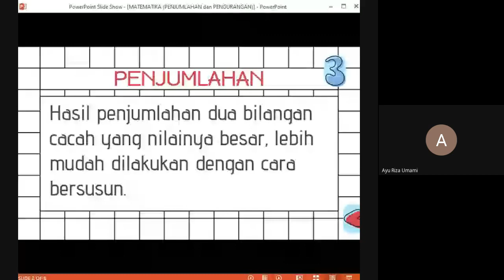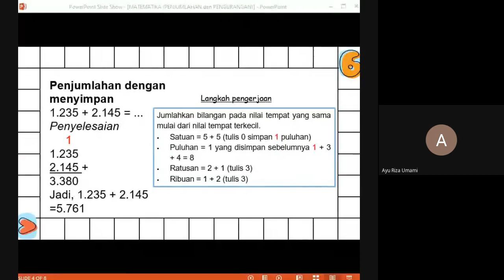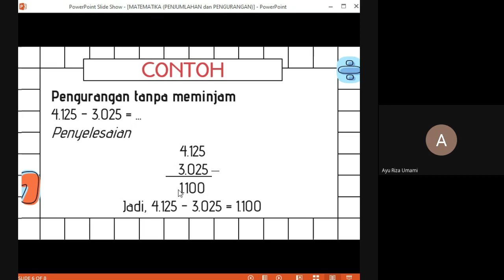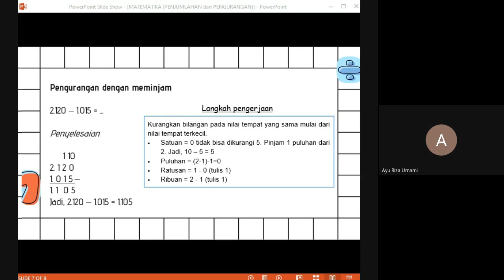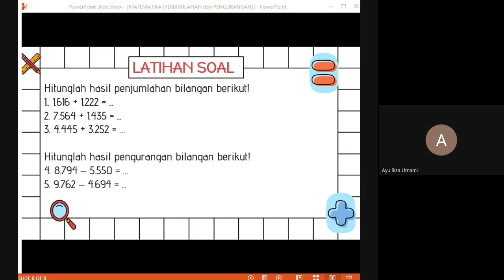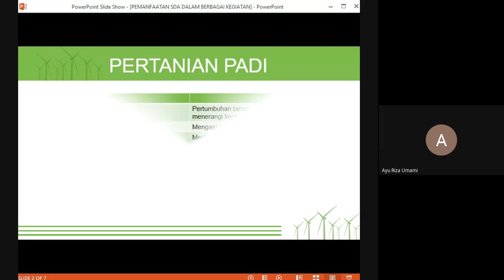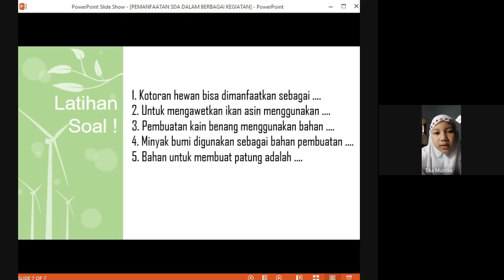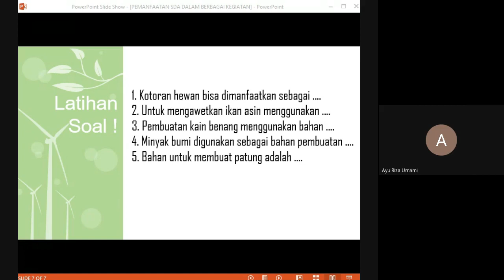Pembelajaran Kelas 4B, Senin 6 September 2021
Semoga  bermanfaat
sehat selalu anak-anakku